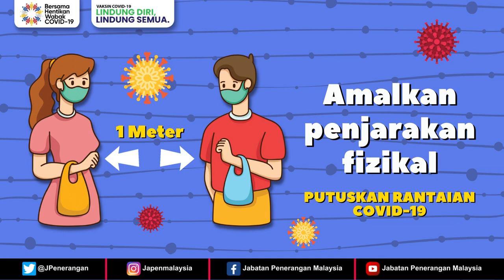[8.7.2021] Bersama kita cegah COVID-19!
Ketahui tanggungjawab anda dalam usaha memutuskan rantaian jangkitan COVID-19. Bersama kita cegah COVID-19!